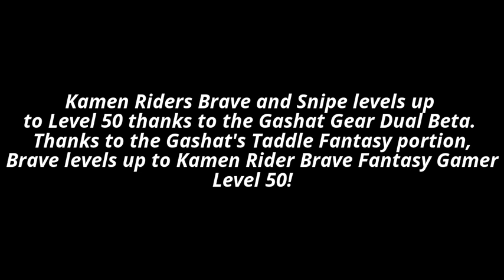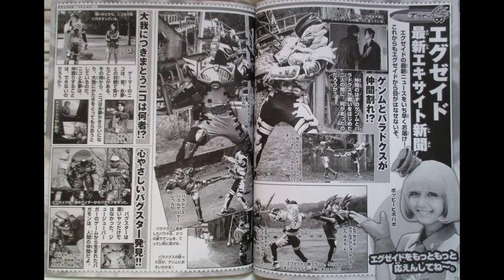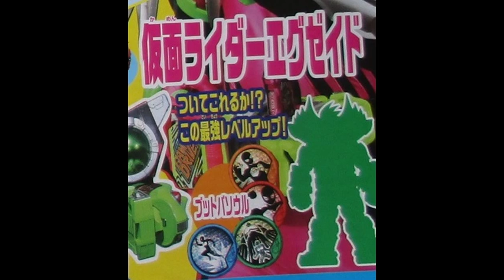Kamen Rider Ex-Aid New Updates 2017: New Rider Level Ups